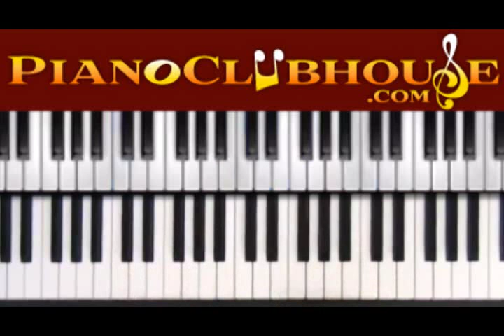♫ DIATONIC THEORY: Chord Variations (2 of 5)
This is a tutorial on DIATONIC THEORY and the Basics of the Number System. For access to more full-length tutorials, visit PianoClubhouse.com.